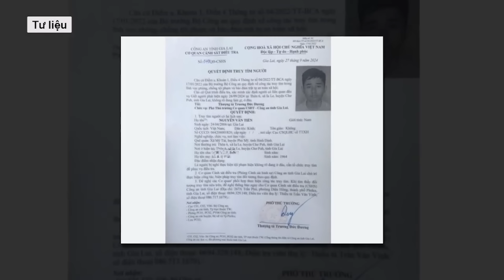Kinh hoàng khoảnh khắc “xe điên” 5 chỗ tông loạn xạ ở cửa ngõ TP HCM, công an ập vào chặn bắt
Sáng 27/9, mạng xã hội xôn xao clip ghi lại cảnh ô tô 5 chỗ tông hàng loạt phương tiện trên Quốc lộ 22, đoạn qua địa bàn xã Tân Phú Trung, huyện Củ Chi. Lực lượng chức năng sau đó chặn giữ chiếc xe và người bên trong.